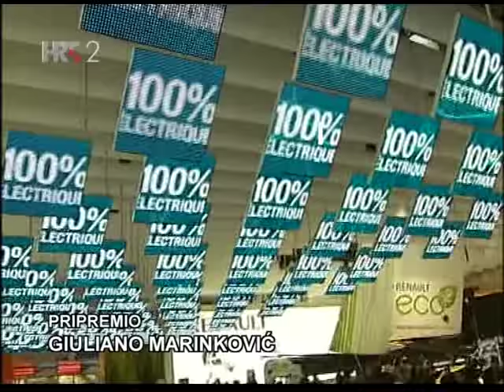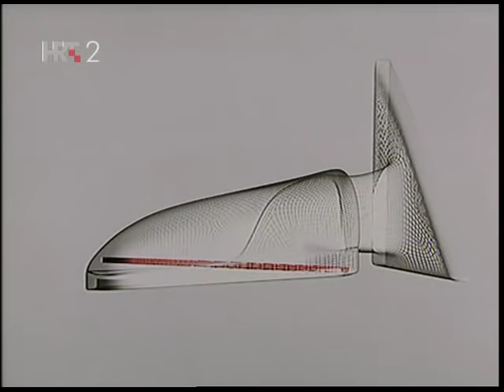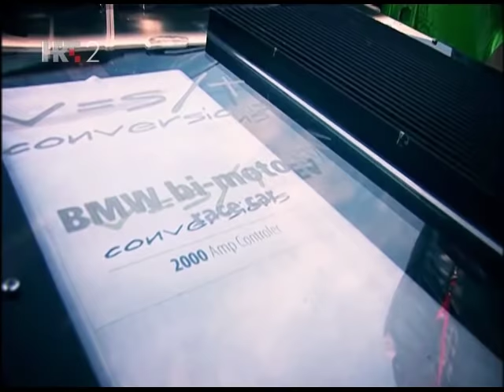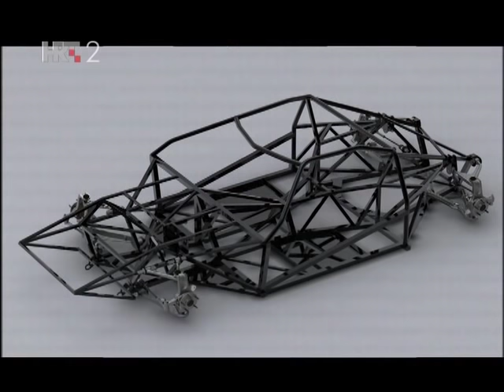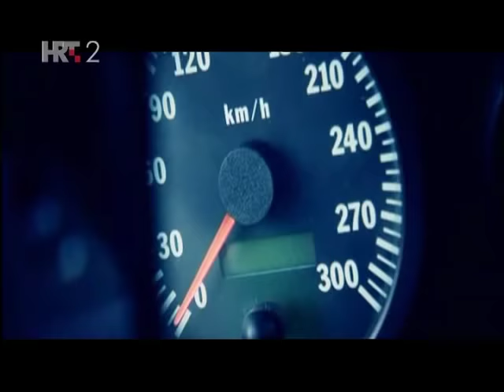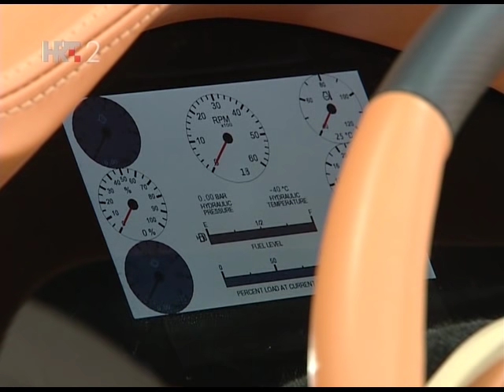Na rubu znanosti - ELEKTRIČNI AUTOMOBIL, 21.01.2011.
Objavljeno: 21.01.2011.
Tema:  Električni automobil
Gost: Ante Korlat

Jeste li znali da je prvi automobil koji je Ferdinand Porsche napravio početkom 20. stoljeća koristio električne motore, a ne motor s unutarnjim sagorijevanjem? Porsche čak nije bio niti osobito originalan budući da je u to vrijeme veliki broj automobila koristio električnu energiju za svoj pogon. Prvi električni automobili pojavili su se 1830-ih, a 1897. godine cijela flota newyorških taksija bila je električna - dapače, na prijelazu 20. stoljeća na cestama je bilo najviše električnih automobila. Sudbinu prvih električnih automobila zapečatilo je nekoliko događaja pa su zamrli sve do naftne krize sedamdesetih, a novi boom u razvoju električnih automobila dogodio se početkom devedesetih kad su u SAD-u doneseni zakoni o ekološki čistijim automobilima koji ne onečišćuju zrak. No, ni taj pokušaj nije bio dugog vijeka. U najnovije vrijeme, i u svijetu i kod nas, konstruktora i dizajnera električnih automobila opet ima sve više.

Urednik i voditelj: Krešimir Mišak

Produkcija: Hrvatska radiotelevizija